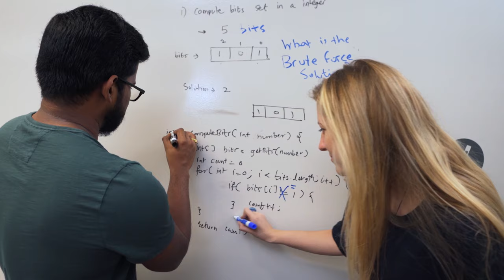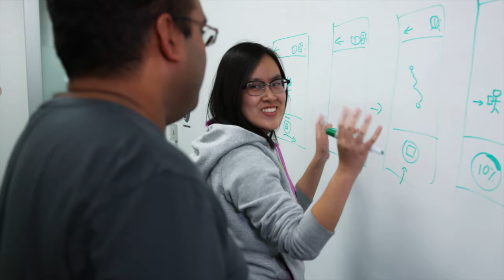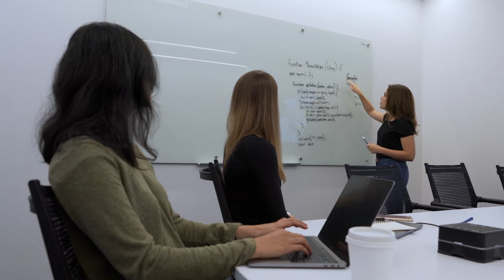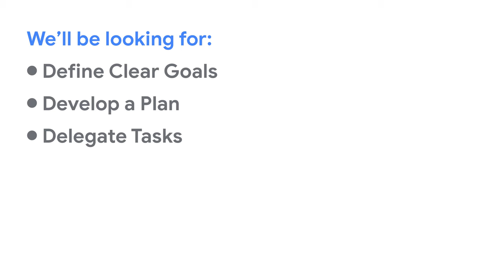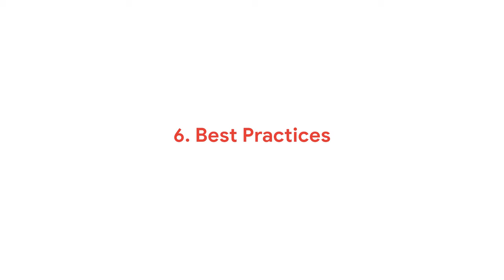Prepare for Your Google Interview: Leadership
Googlers share targeted advice for the leadership aspects of Google's interview process. This video will cover tips for communication and leadership style, vision, overall best practices, and more!

Skip ahead to:
0:35 - Communication and Leadership Style
1:25 - Working with Teams
2:08 - Vision
2:36 - Navigating Complexity and Ambiguity
3:07 - Delivering Results
4:01 - Best Practices